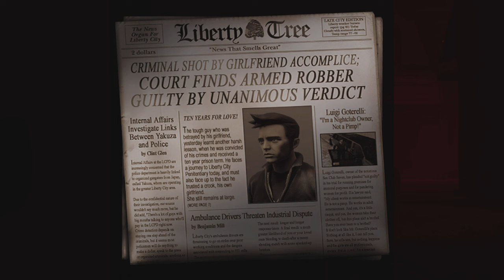Shergy Plays Grand Theft Auto III – The Definitive Edition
This is me playing GTA 3 - The Definitive Edition for the first time. This is actually my first time playing GTA 3 at all which is pretty cool. I hope you enjoy. I may play more of this, I might not. I guess we'll see.